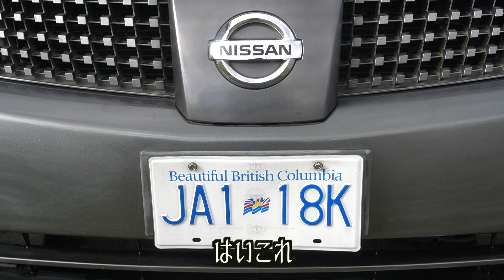DIY素人のもらったタンスをリメイクするの巻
原田のボナ生活
近所の人たちがいろいろ持ってきてくれます
ありがたいことです
今回はもらったタンスを少し改造してみました

現在にある程度追いつくまで毎日投稿します

【友人のチャンネル】
ソロキャンプ好きの方ぜひ！